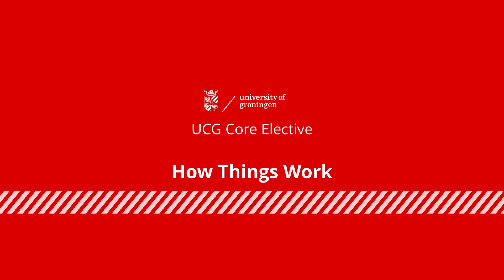Core Elective - How Things Work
The course How Things Work is a practical introduction to science in the everyday context. Many principles of science can be found and understood by examining familiar objects and reflecting on everyday life experiences. During the course we consider a selection of common objects and processes that we examine with questions like “How does it work?” or “Why does it happen/behave in this way?” With (interactive) lectures, demonstrations and practicals, we discover some of the most basic scientific principles and learn to generalise them to new familiar situations.